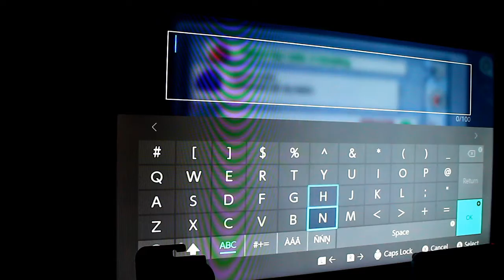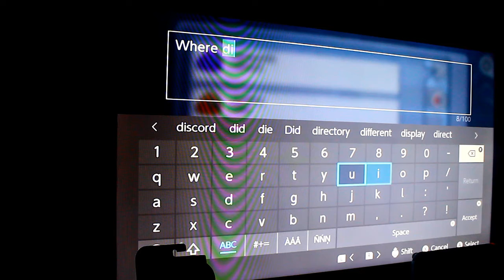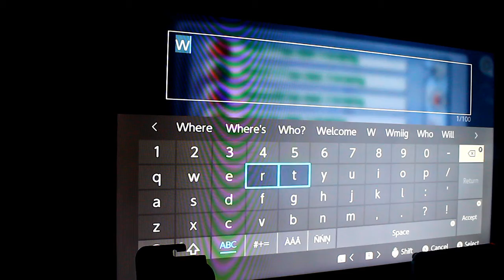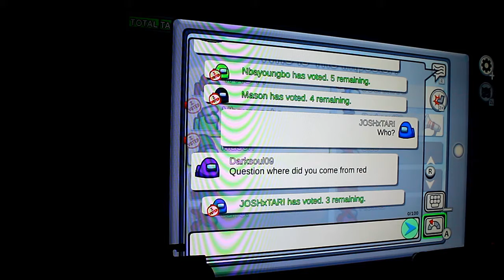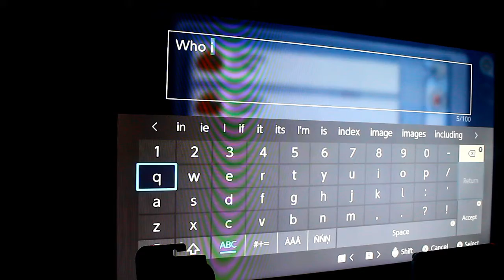The Lost Episode(Among Us)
Why I Haven't Play Among Us for Awhile and My Friendly YouTuber Tim is Playing it so I'll for a Little While But It's Just Additional YT Video of March and Animal Crossing New Horizons 1 Year Anniversary is on Saturday Evening so Keep an Eye Out